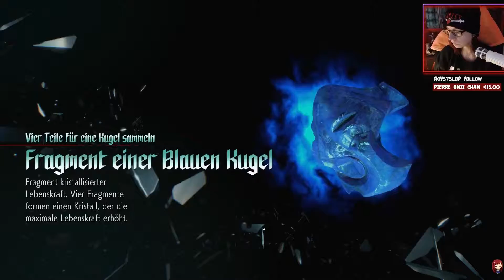DEVIL MAY CRY 5 - 15: Unangenehme Viecher 「Twitch」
Entwickler: Capcom
Publisher: Capcom